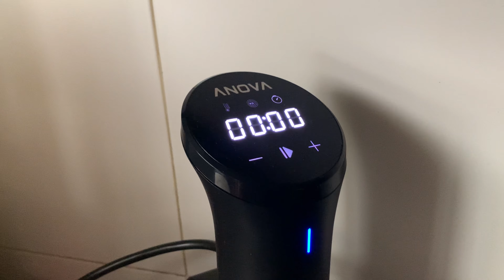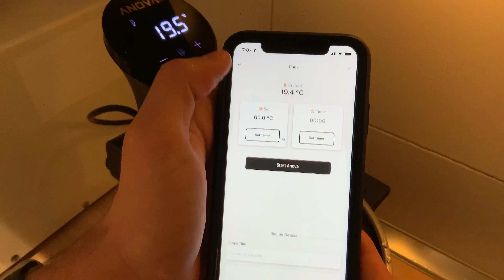CHICHARRONES A BAJA TEMPERATURA | sous vide | 96 horas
Hoy traemos nuestra adaptación de la receta tradicional de chicharrones cocinados a baja temperatura.

Teníamos muchas ganas de hacer estas pruebas aplicando esta técnica más moderna con el Sous Vide de Anova. Los hemos hecho metiéndolos o no en salmuera antes de hacerles el vacío, y también acabándolos de distintas formas: en el horno, en la sartén o dejándolos tal cual salen de la cocción a baja temperatura.

Por supuesto, hemos hecho los molletes de Antequera de masa madre desde cero, con la harina de El Amasadero, para comernos esos chicharrones cortados. ¡Una delicia!

Y, como dice Julieta Venegas, "yo te quiero con limón y sal". ¡Esperamos que os guste!

00:00 | Introducción
00:42 | Salmuera
01:44 | Cocción a baja temperatura
03:15 | Molletes de masa madre
05:21 | Toque final
06:44 | Emplatado

INGREDIENTES:
Chicharrones:
- agua
- ñoras
- orégano
- ajos
- sal
- panceta de cerdo

- 360 g de agua
- 10 g de sal
- 2 g de levadura
- 125 g de masa madre activa